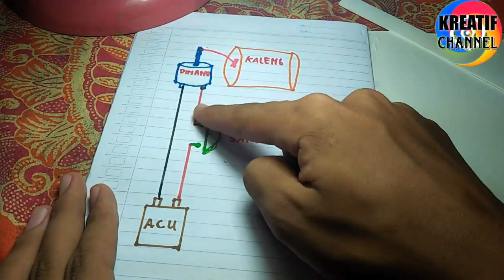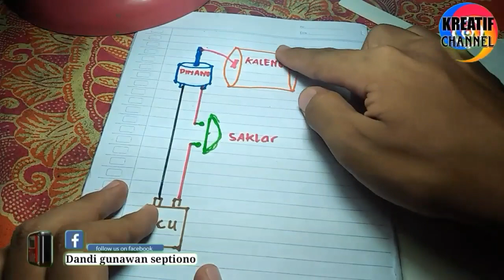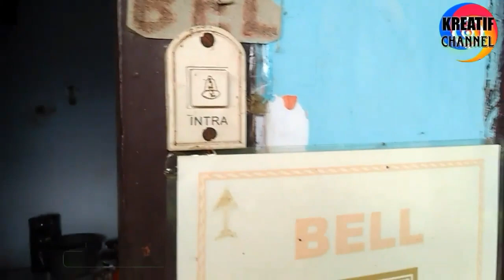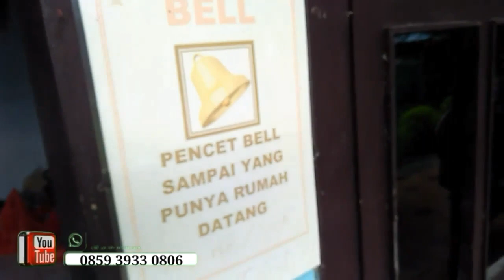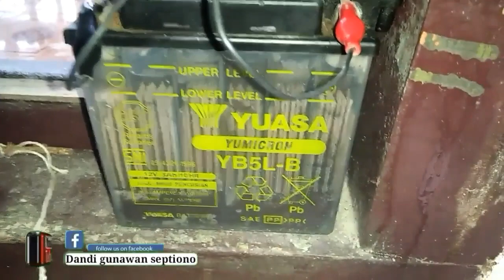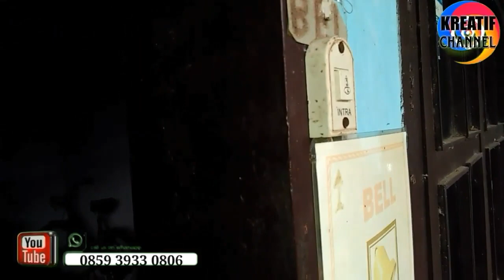CARA MEMBUAT BEL LISTRIK SEDERHANA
Hay kawan kreatif semua 😊

  Pada kesempatan yang indah ini saya mengucapkan banyak terimakasih kepada kalian semua terutama subsribe channel kita ini yaitu channel Kreatif channel yang sangat setia menonton atau menyaksiian video dari channel ini, maka dari itu bagi kalian yang baru bergabung di channel kreatif channel ini kalin tinggalkan like dan subscribe channel ini dan nyalakan notifikasinya agar kalian tidak ketinggalan video terbaru dari cahannel ini.

  Di channel ini kita membahas tentang tutorial, kreatifitas, cara memperbaiki apa saja, cara membuat paa saja, vlog, review, dan masih banyak yang lainnya, maka dari itu di channel kreatif channel kita ini sangat bermanfaat bagi kita semua yang bisa menjadikan kita menjadi mengerti dan pintar.

  Bagi kalian yang punya ilmu lebih jangan sungkan sungkan untuk mengoret oret di kolom komentar yang di sediakan ya silahkan di isi, karena itu di persembahkan bagi kalian semua. Oke mungkin sekian dari deskribsi ini
Semoga bermanfaat

TINGGAL PENCET YA 👇😊

cara membuat bel listrik sederhana , cara membuat bel sederhana , cara membuat bel listrik , cara membuat bel , bel sederhana , bel listrik sederhana , membuat bel listrik , membuat bel , bel listrik